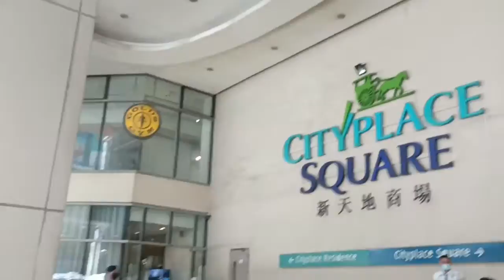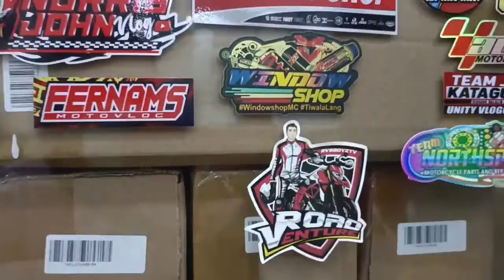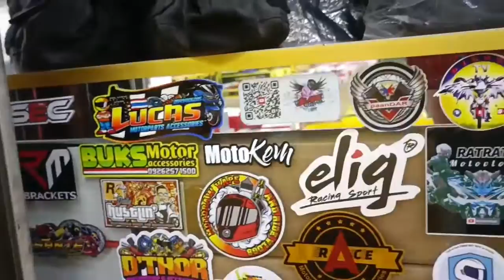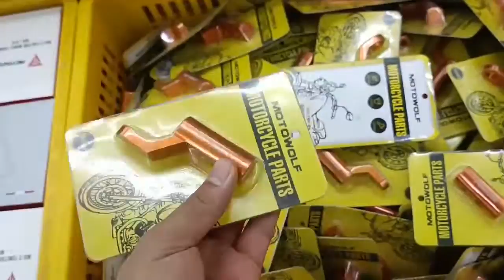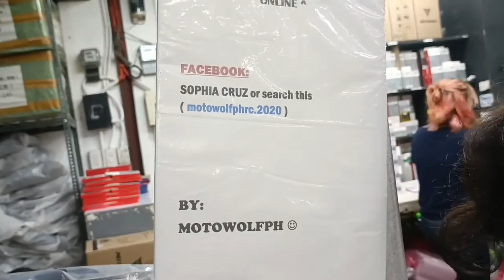PINAKAMURANG MOTORCYCLE ACCESSORIES SA DIVISORIA. MURA NA QUALITY PA. MOTOWOLF PH. MAIN BRANCH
BILIHAN NG MURANG MOTORCYCLE ACCESSORIES SA DIVISORIA. MURA NA QUALITY PA. MOTOWOLF PH.